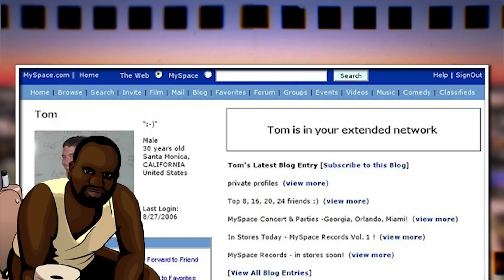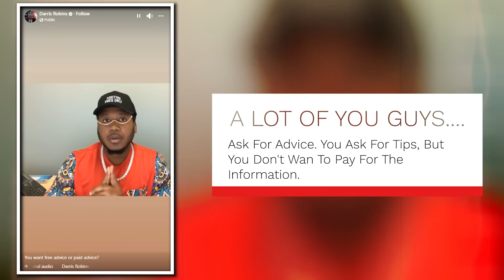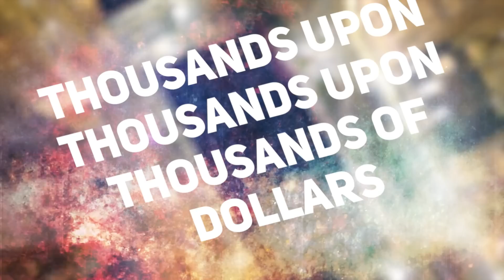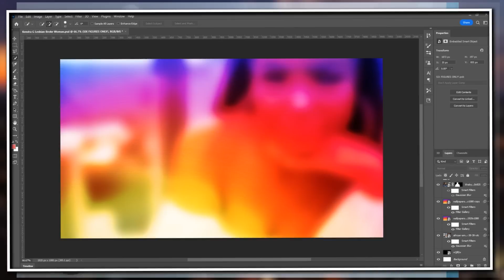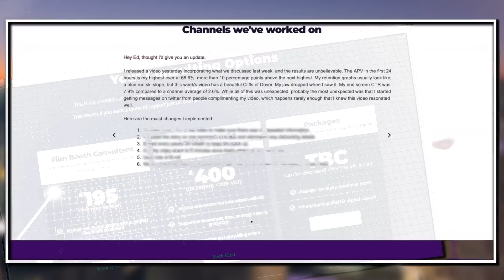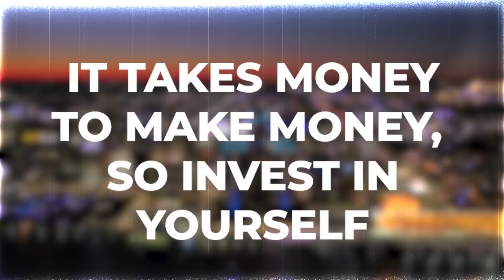Atlanta Business Man is TIRED Of Broke Rappers Trying To Get EVERYTHING FOR FREE